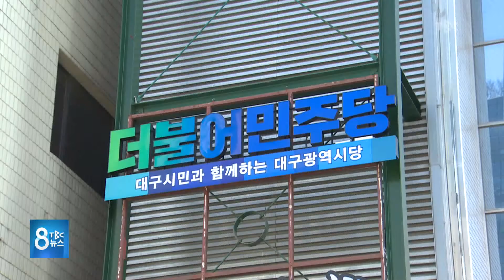민주당도 경쟁 후끈 180703 [TBC-띠비띠]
민주당독 경쟁 후끈

대구경북소식